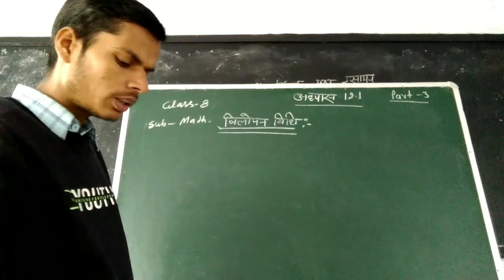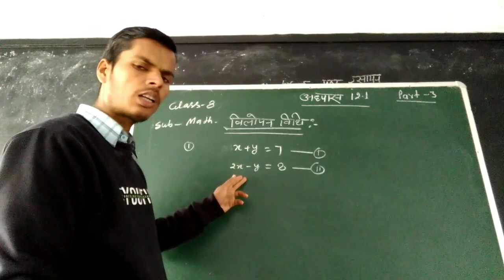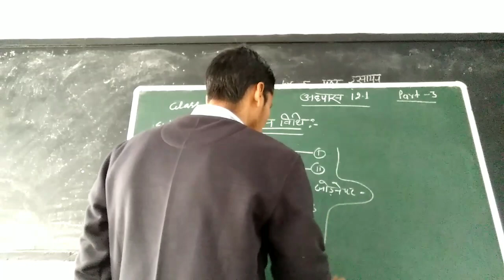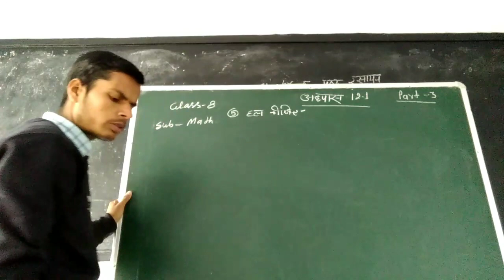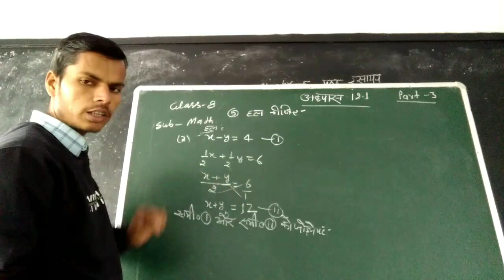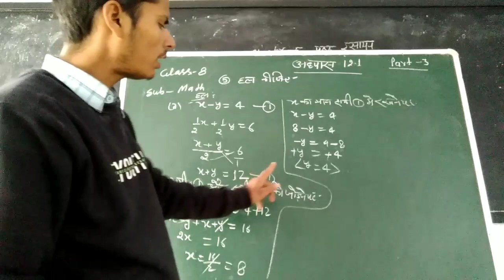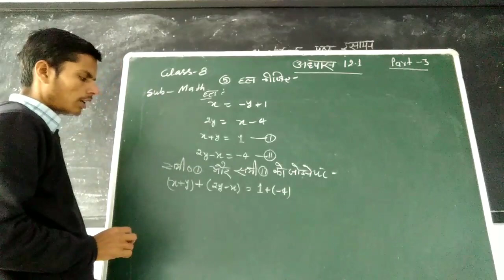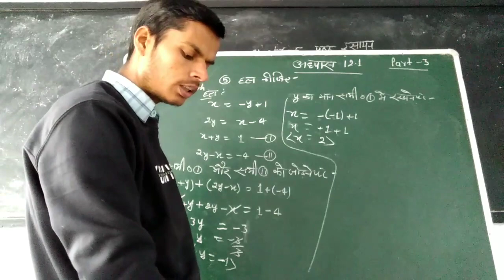विलोपन विधि Maths Exercise 12.1 Class 8H part 3